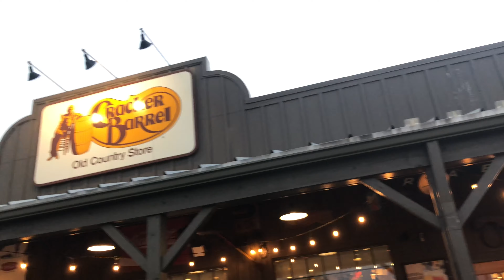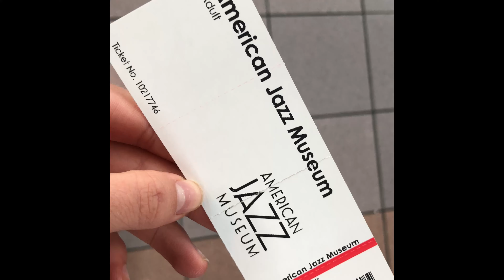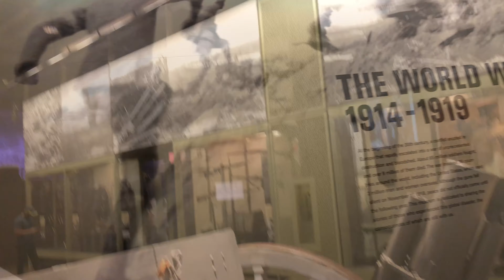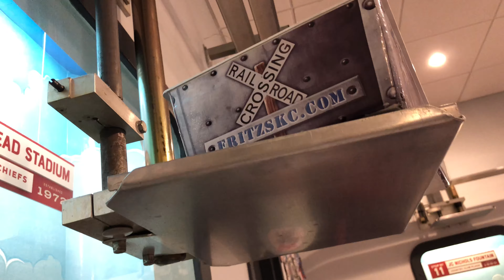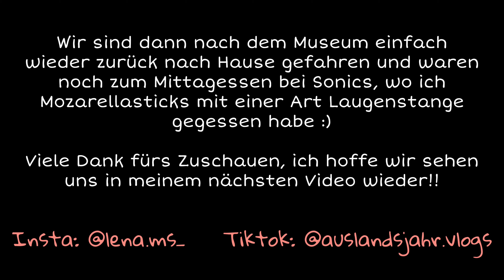TRIP nach KANSAS CITY // AUSLANDSJAHR USA 2021/22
Hey Leute,

ich war letztes Wochenende mit meiner Gastfamilie in Kansas City und habe euch über unseren Trip mitgenommen. Ich hoffe, das Video gefällt euch :)
Heyy, ich bin Lena, 17 Jahre alt und mache 2021/22 mit der Organisation Stepin ein Auslandsjahr in Nebraska, USA. Ich würde mich total freuen, wenn ihr mich bei meiner großen Reise ins Unbekannte auf diesem Kanal begleiten würdet!!
Animation & Schnittprogramm: iMovie